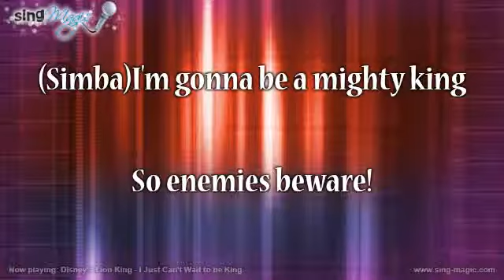Disney's Lion King I Just Can't Wait to be King